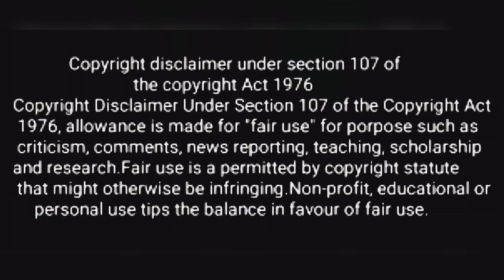Cold Case Movie Explaination and Review | Hindi Review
Cold Case Movie Explaination and Review |

Cold Case Movie Review Hindi |

Cold Case Movie Explaination |

Hindi Reviews |

Full Movie Explaination in Hindi |